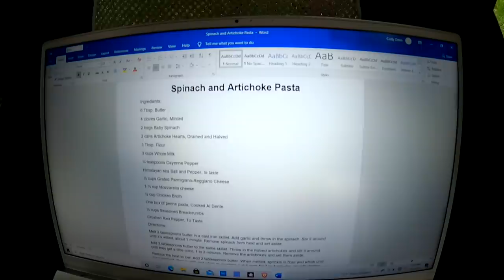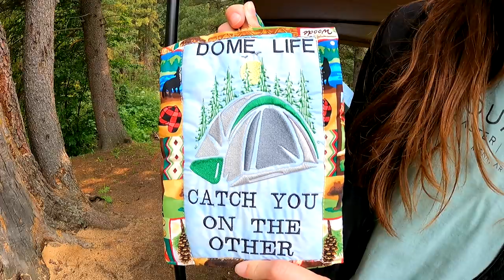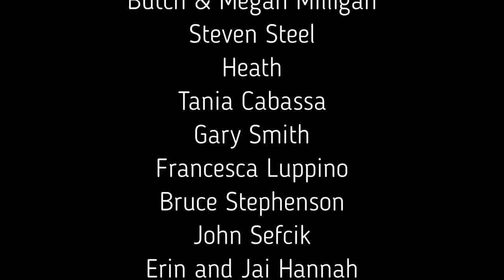Our First Days Living on the Road (The New American Dream)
Our First Days Living on the Road (The New American Dream). We sold everything to live in a tent. On our first venture we travel deep into the Santa Fe National Forest. Getting our feet wet with this new life.

BELOW ARE LIST OF OUR HOW-TO/GEAR REVIEW VIDEOS, AND LINKS TO THINGS WE USE ON OUR CAMPING TRIPS, AND CAMERA GEAR.

Folding Camp Stove Toaster

GSI Outdoors Glacier Stainless Steel Toaster

Camping Stove

Igloo Cooler

6 gallon water jug

The new tent fans:

Camera Gear
    DJI Mavic 2 Pro